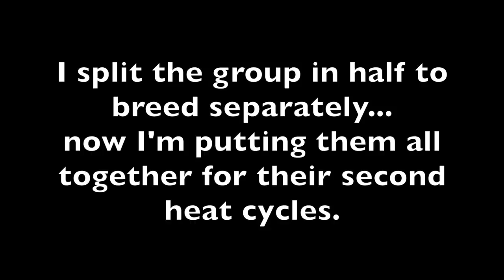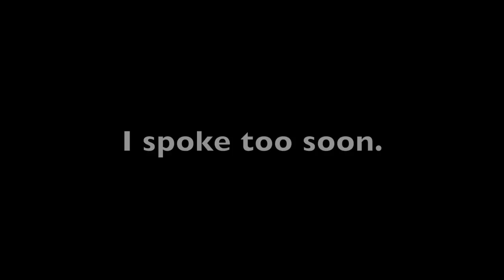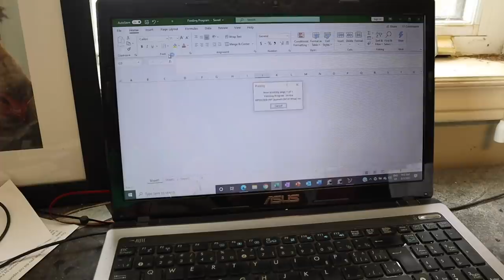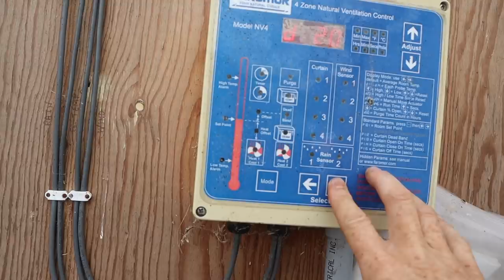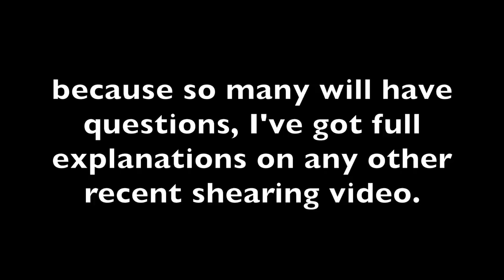WHAT DOES A SHEEP FARMER DO? | A WEEK IN MY LIFE. Vlog 334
A WEEK IN THE LIFE OF A SHEEP FARMER!
Join me on the farm this week for some planned, and even more UNPLANNED adventures both in and outside the sheep barn.

For more videos explaining some of these jobs, here are some good ones!

*NEW*⬇️⬇️
Mail:
N0M 1X0